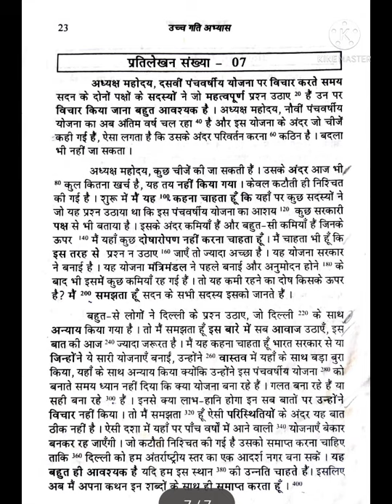Hindi Shorthand: Dictation Speed- 90 & 100 WPM, प्रतिलेखन सं.-07 (खण्ड-1) (श्री रामधारी गुप्ता)